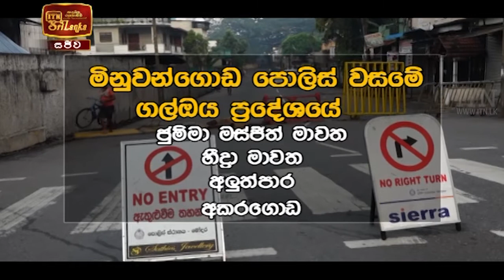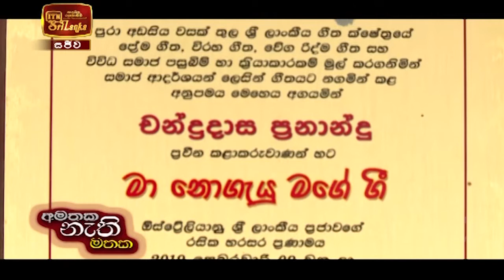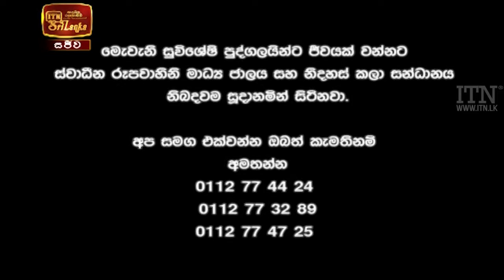ITN News 2021-02-07 | 09.30 PM